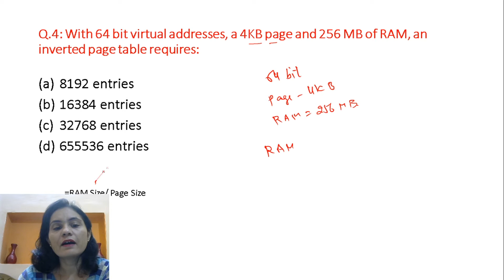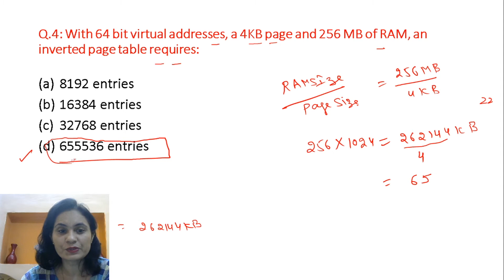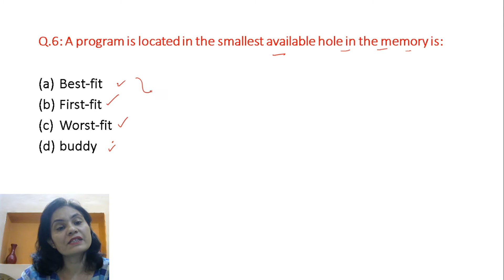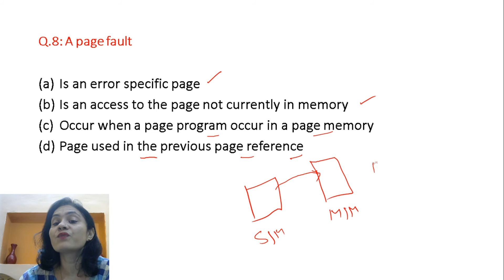Part-6: Important Questions of Operating System|PGT|TGT|GATE|UGC-NET|computer science|Hindi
This video explains the MCQs of operating system which are very important for competitive exam.

HTET preparation,ctet preparation,HTET 2020 exam date,HTET 2020 latest news,tgt computer science previous papers,tgt computer science previous year paper,PGT computer science preparation,Interview questions of operating system,Practice questions of DSSSB PGT computer science,Practice questions of DSSSB TGT computer science,UGC-nET preparation questions,UGC-NET Exam date,Operating system scheduling algorithm,Pre-emptive scheduling,Non-Preemptive scheduling,gate